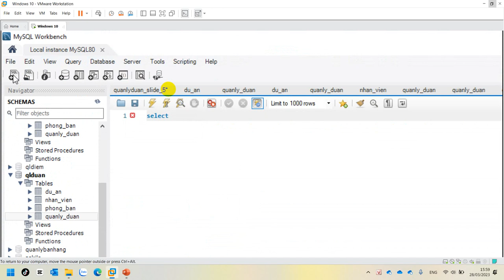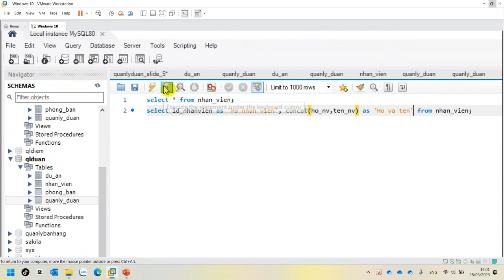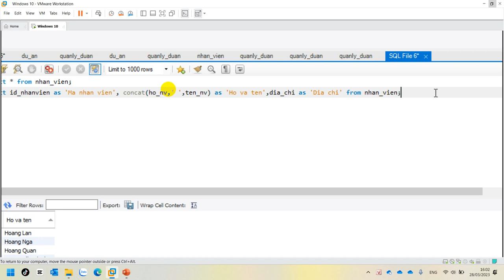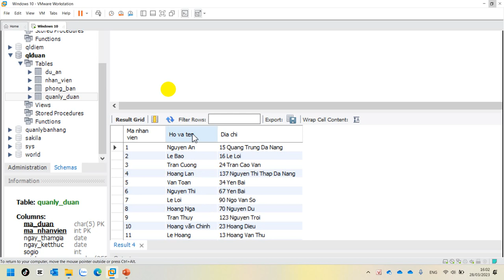COM2012 Slide 5 - SELECT Concat(ho_nv,' ‘,ten_nv) as 'Ho va Ten' FROM nhan_vien